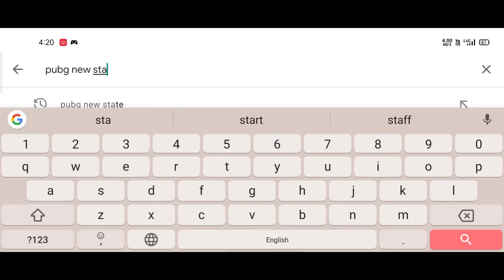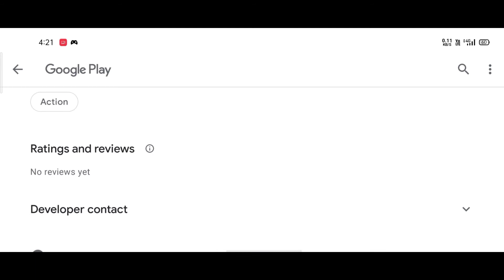PUBG NEW STATE || How to register || pubg 2.0